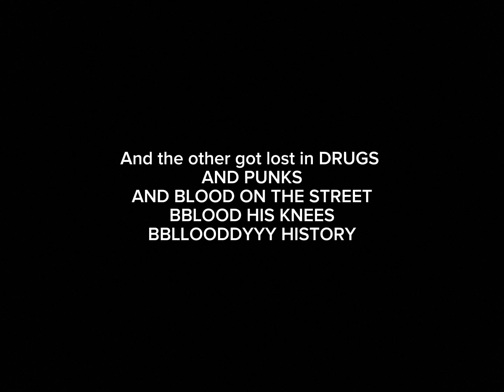July 1, 2023